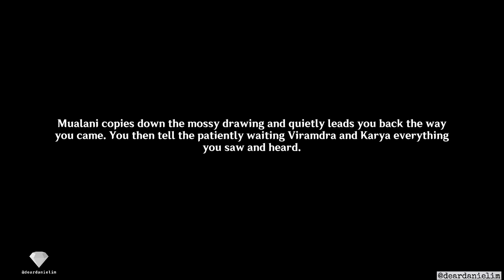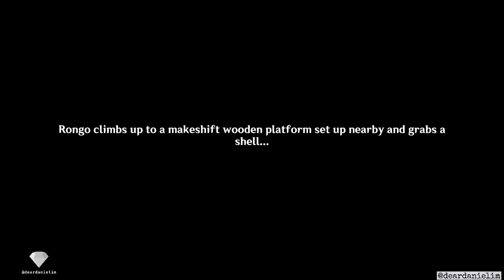[Day 4297] Natlan is BACK and BIGGER Than Ever in 2024!